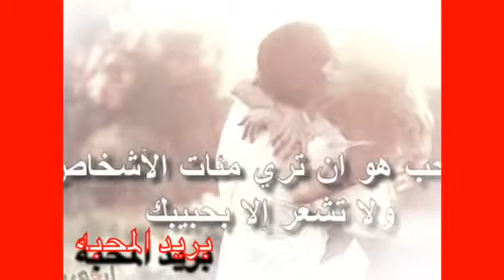عبدالله الرويشد ياناسين الحبايب